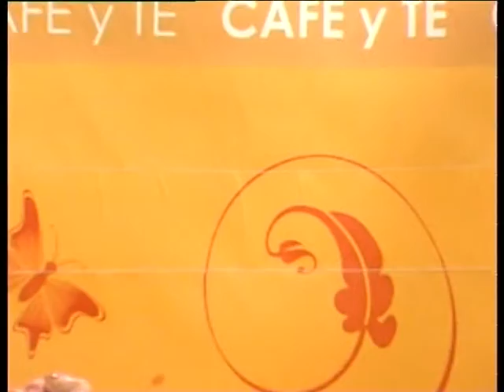isabel 26 04 16